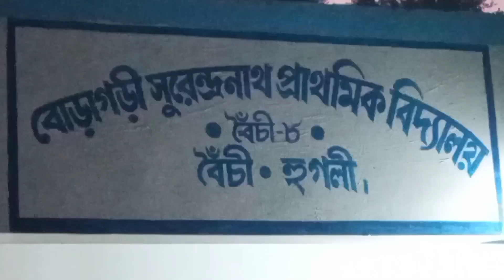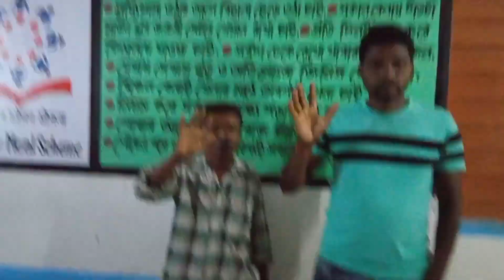বোরাগড়ি প্রোগ্রাম 2023// Hasanhati_Rusika_Kura//Santali New Vlog video//Casio Instrument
santali bajana party,
santali bajana 2023,
santali kisi aur bajana,
adivasi santali bajana,
santali bajana bajana,
santali bajana bapla,
santali band bajana,
new santali band bajana,
bajana santali bajana,
santali casio bajana,
santali casio bajana wala,
santali organ music video,
santali banjo,
banjo santali song,
santali bajana gaan video,
santali instrumental music bapla,
new santali bajana,
new santali casio music 2023,
santali bajana ka gana,
santali kesio bajana,
santali shaadi ka bajana,
dipping dipping bajana katha bhajan santali,
dipping dipping bajana baja ka santali,
santali keyboard instrumental music,
santali instrumental music video,
santali instrumental music 2023,
santali band bajana music,
santali music bajana

boragari purba para kali tola mayer pujo
sari sarna rusika youtube channel

                         সানাম ক'গে জুহার

"sari sarna rusika" ইউটুব চ্যানেল  পাওটা ক্ষন তাহেনকানা সানাম কওয়া: সাগুন দারাম। ইউটুব সানাম
মারাঙতে ঞাম লাগিৎ ‌ঘ্‌‌‌ন্টা রিনাঃ bell icon কটেজ